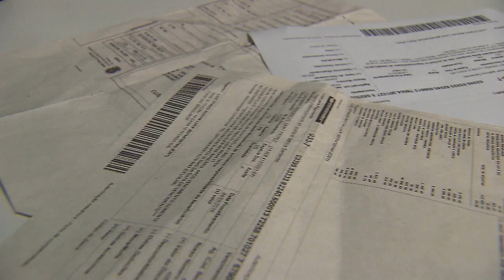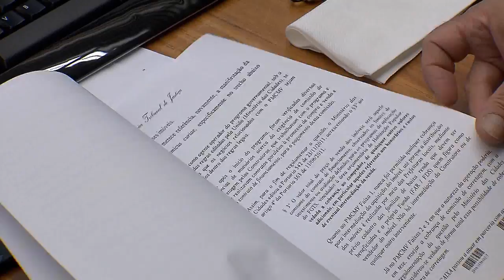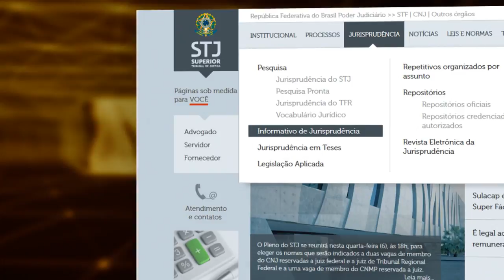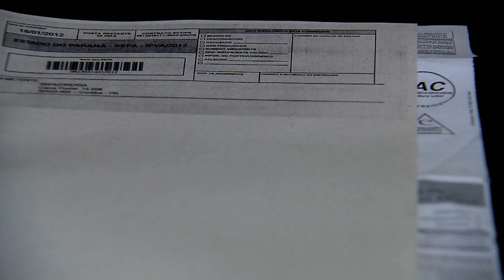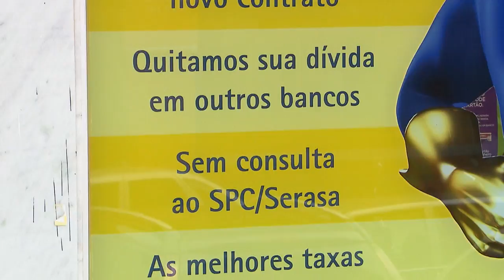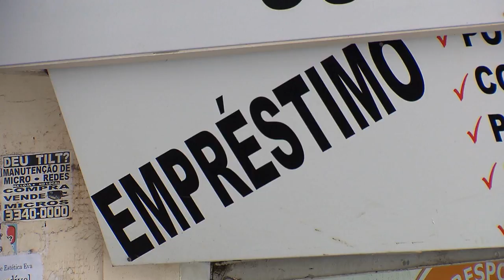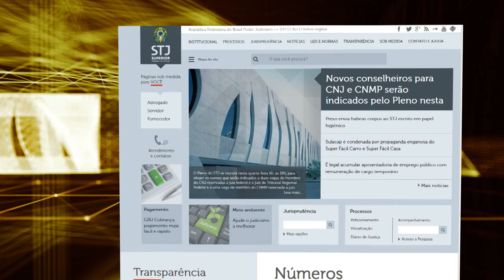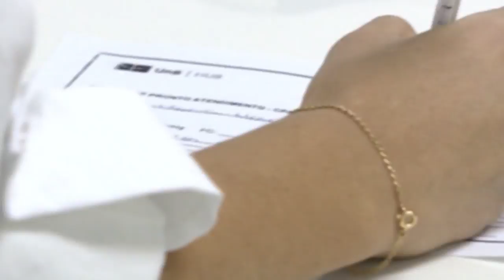STJN nº 211: Superendividamento (09/06/2018)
O STJ Notícias desta semana é sobre superendividamento. Consumir descontraladamente, fazer financiamento e refinanciamento para pagar as dívidas um caminho que muitas vezes prejudica o orçamento da família. Uma pesquisa da Confederação Nacional do Comércio revelou que 57% das famílias estavam endividadas em 2017, e 9% não teriam condições de pagar as dívidas. Além de mostrar a incapacidade dos devedores em saldar as dívidas, você vai ver também o posicionamento da justiça em relação a cobrança.O programa vai ao ar na TV Justiça todo sábado, ás 13h, com representações aos domingo(13h); segundas(7h30); terças(11h) e nas quintas às 7h30.